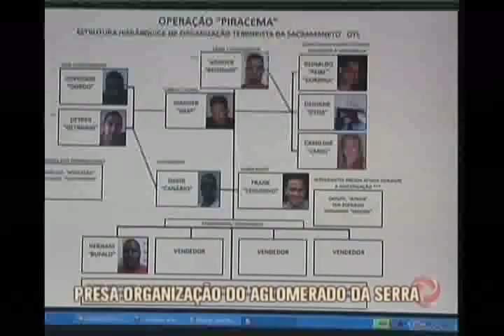Presa quadrilha que atuava no Aglomerado da Serra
Estão presos os integrantes de uma quadrilha considerada pela polícia como uma das mais perigosas do Aglomerado da Serra, em Belo Horizonte. Segundo a polícia, esses são os criminosos responsáveis pela guerra entre gangues no início do ano.